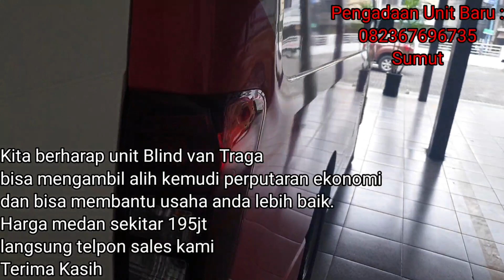Isuzu Traga Blind Van | Kota Medan